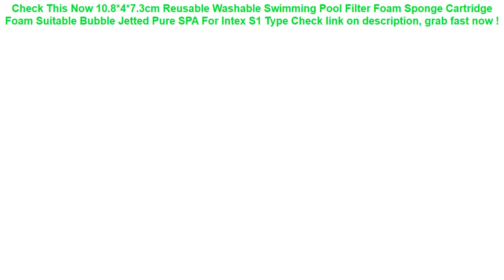10.8*4*7.3cm Reusable Washable Swimming Pool Filter Foam Sponge Cartri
11+ best reviews of 10.8*4*7.3cm Reusable Washable Swimming Pool Filter Foam Sponge Cartridge Foam Suitable Bubble Jetted Pure SPA For Intex S1 Type Good Ideas.

| Discount : 30%

Hello, today i want to SHARE about 10.8*4*7.3cm Reusable Washable Swimming Pool Filter Foam Sponge Cartridge Foam Suitable Bubble Jetted Pure SPA For Intex S1 Type

At this time of writing, the 10.8*4*7.3cm Reusable Washable Swimming Pool Filter Foam Sponge Cartridge Foam Suitable Bubble Jetted Pure SPA For Intex S1 Type has garnered 75 customer reviews with rating of 4.6 out of 5 stars. Not a bad score at all as if you round it off, it’s actually a perfect five already. From the looks of that rating, we can say the product is promising mostly because of the following main reasons:

1. Convencient to Use
Many users love the 10.8*4*7.3cm Reusable Washable Swimming Pool Filter Foam Sponge Cartridge Foam Suitable Bubble Jetted Pure SPA For Intex S1 Type for the convenience it brings.

2. Easy to Handle
If you’re a first-time use, you would have no problem with the 10.8*4*7.3cm Reusable Washable Swimming Pool Filter Foam Sponge Cartridge Foam Suitable Bubble Jetted Pure SPA For Intex S1 Type because it’s fairly elementary in usage.

3. Real Value for Money
All the benefits people are now enjoying from the 10.8*4*7.3cm Reusable Washable Swimming Pool Filter Foam Sponge Cartridge Foam Suitable Bubble Jetted Pure SPA For Intex S1 Type at the current price its being sold both online and in stores makes it a really sweet deal that just doesn’t get any better.

Waterproof Phone Case Cover Touchscreen Cellphone Dry Diving Bag Pouch with Neck Strap for iPhone Xiaomi Samsung Meizu =

intex inflatable baby float water rider seat on water seat swim ring 67cm diameter swimming learning water play pool =

6.0" Universal Mobile Phone Bags Holder Outdoor Sport Arm Pouch Bag For Phone On Hand Sports Running Armband Bag Case waterproof =

Marble Phone Case For IPhone 7 8 Case Soft TPU Cover Anti-knock Cellphone Covers IPhone X XR XS 6 6S Plus Silicone Cases =
Waterproof Double Pocket Waist Hip Bag Adjustable Chest Pack Casual 5.5" Phone Key Purse Money Fanny Belt Pouch Travel Accessory =
Mpow IPX8 Waterproof Bag Case Universal 6.5 inch Mobile Phone Bag Swim Case Take Photo Under water For iPhone Xs Samsung Huawei =
Thicken Environmental PVC Cover Car Back Seat Protector Kicking Mat For Kids Child Seats - With Organizer For Ipad and Drink =
Motorcycle Handlebar Phone Holder Zipper Pocket Waterproof PU Leather Pouch Universal for Harley Kawasaki Yamaha Cruiser Touring =